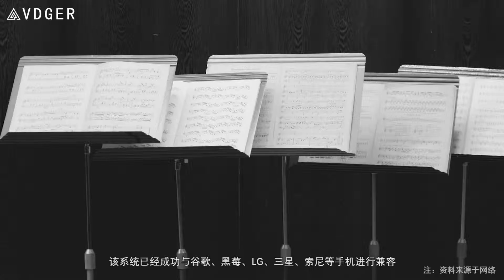「汽车V报」奥迪Q2官图再曝，斯柯达配手机无线充电-20160222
奥迪Q2采用几何切割的腰线设计，设计感十足！